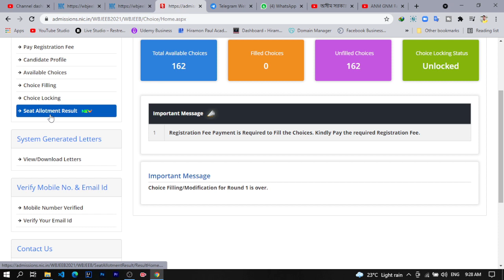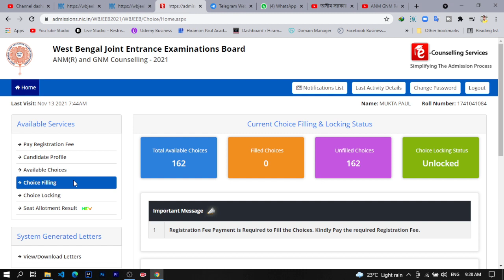How to Check GNM ANM Counselling 1st Round Result | GNM ANM 1st Round Cut-off | GNM ANM UPGRADATION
GNM & ANM Counselling Seat allotment Result | GNM/ANM Counselling 2021 | ANM GNM COUNSELING RESULT DECLARED | how to check anm gnm counseling result |

GNM & ANM Counselling New Official update
wbjee Official Notice GNM & ANM Counselling 2021
 GNM & ANM Counselling College Choice & Locking
 GNM ANM Registation
GNM ANM 2021 Government Private College New Fees Structure
GNM & ANM Safe score
GNM & ANM exam suggestion
B.Sc 2021 Seat increas
bsc nursing
 jenpauh wb nursing
 private nursing institute vs government nursing institute
ANM GNM 2021 Counselling Big Update
GNM ANM New Seat Matrix 2021
GNM ANM Official New Update
anm gnm official cut-off
anm gnm counselling postpond
anm gnm counselling today news update
nursingadmission in gnm in west bengal
jobs after gnm,gnm carrier options
wb gnm anm 2021 Counselling offical date

🔥𝐅𝐨𝐫 𝐀𝐧𝐲 𝐁𝐮𝐬𝐢𝐧𝐞𝐬𝐬 𝐑𝐞𝐥𝐚𝐭𝐞𝐝 𝐐𝐮𝐞𝐫𝐢𝐞𝐬 👇
💕💕Thank You For Stay With Me💕💕